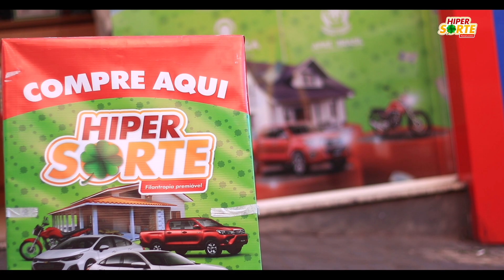HIPER SORTE VISITA - APAE IMBAÚ 💚🍀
A nossa hiper apresentadora @andressaborgestv visitou a APAE de Imbaú e conversou com a Diretora Carol, que nos contou as importantes melhorias realizadas com os recursos recebidos da Hiper Sorte e também deixou um recado para quem adquiri o título da Hiper, confira! 📲😍

Essa parceria de sucesso vem proporcionando grandes melhorias para as Apaes dos Campos Gerais e região, levando novos equipamentos e benefícios. 🙏

▫ Ao adquirir o título de capitalização você ajuda a Apae Brasil - Federação Nacional das Apaes, cedendo o direito de resgate.